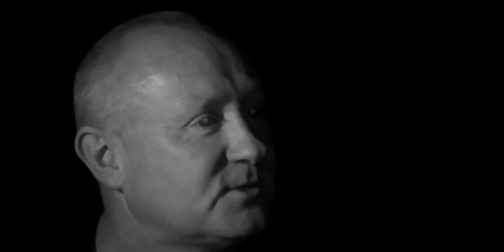A Close Encounter at Weir Mill | Shiver Paranormal Quest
Weir Mill in Stockport was built in 1790 and the owner John Collier is said to roam this old cotton mill. With a history of fires taking place in the building will any of the lost souls present themselves to the Ghost Dimensions team or will something much darker be unravelled?